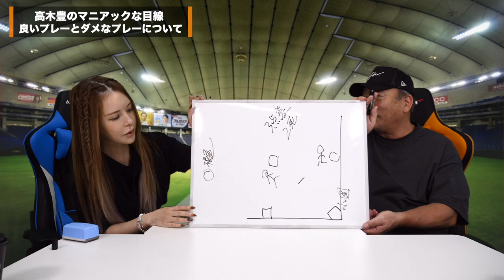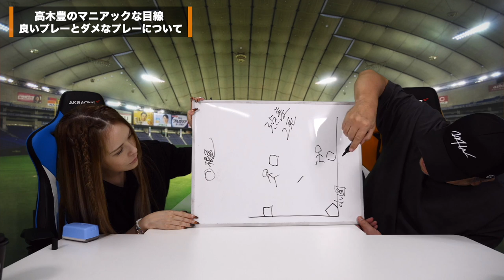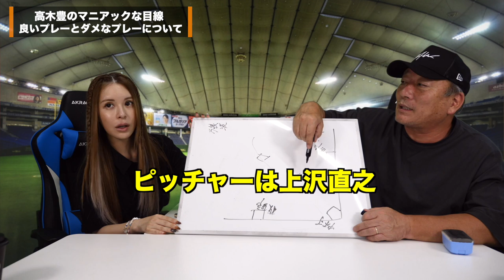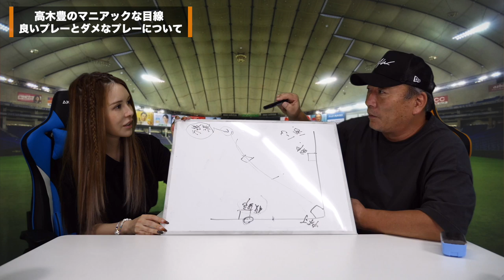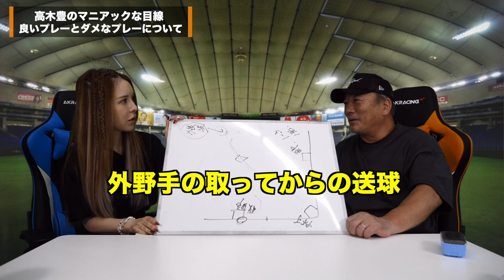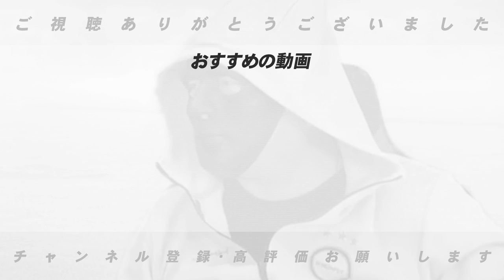テレビでは「決して取り上げられない」プロ野球ならではの名プレイについて語る